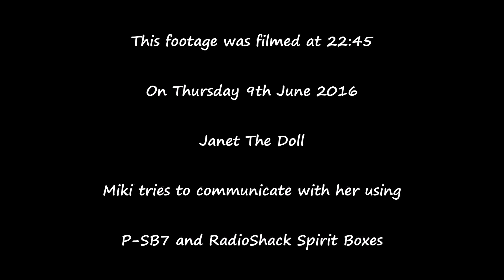JanetTheDoll Ghost Box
Miki communicates with Janet the Doll, using an original RadioShack ghost box and a PSB7 spirit box. Filmed in his own home on the stairs. See what happens when she speaks back.